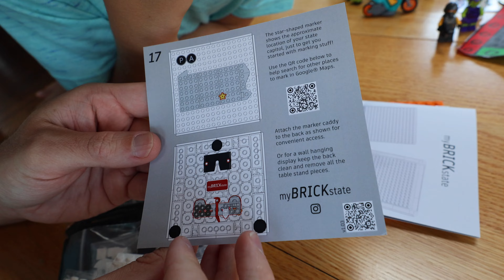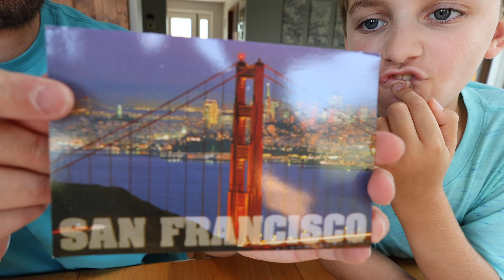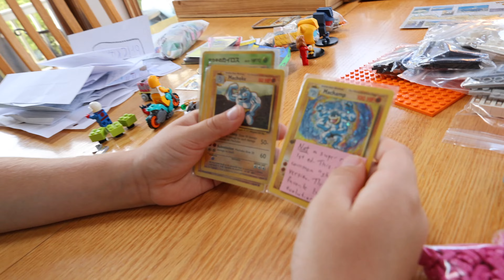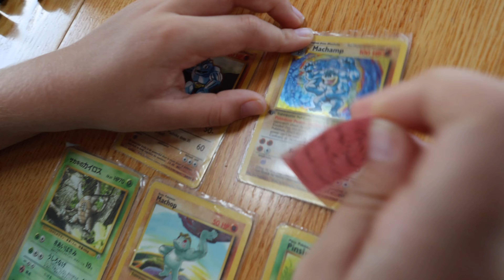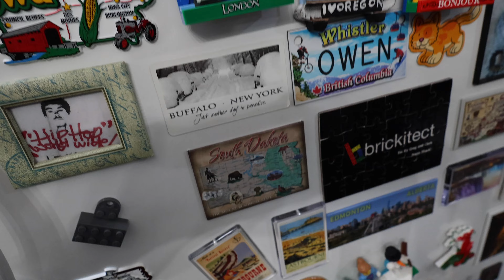This Feels Like a Crazy Bricklink Order